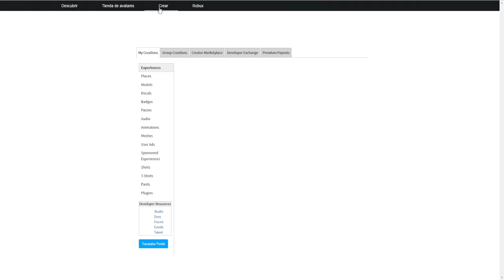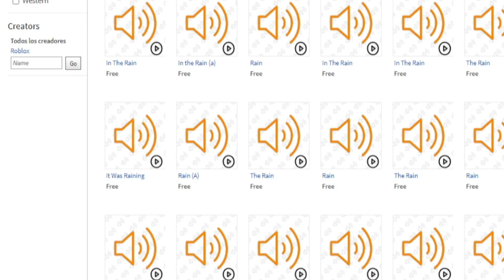⛔ADIÓS a LA MÚSICA en ROBLOX... NO MÁS "It's Raining Tacos"..😭 (Noticias Roblox)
✅Rip musica en Roblox 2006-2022, ya no escucharemos la música de siempre en los juegos, ahora Roblox clasifica la música con Copyright y no podremos disfrutar más de nuestras canciones favoritas mientras jugamos a Roblox.

...It's raining tacos
From out of the sky
Tacos
No need to ask why
Just open your mouth and close your eyes
It's raining tacos...

✅Grupo de Roblox:➜ Racoamigos
✅TikTok➜ @RaconidasOfficial